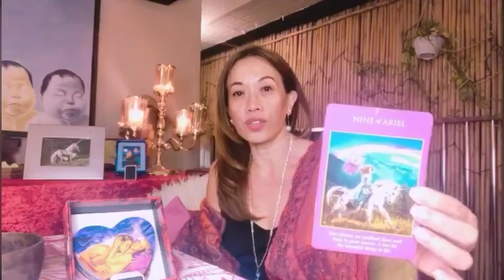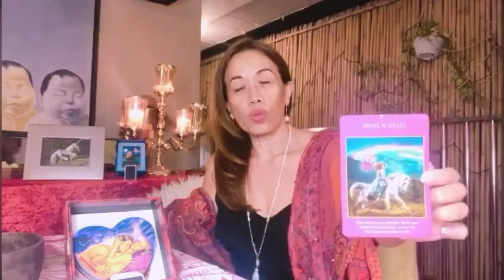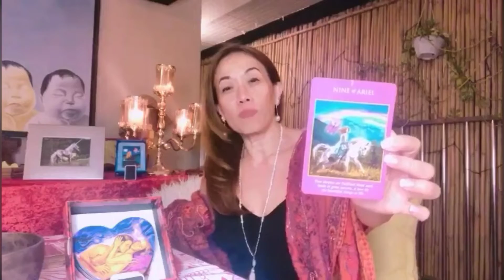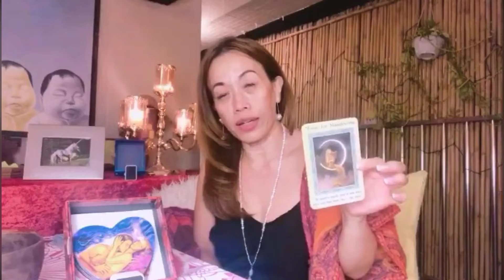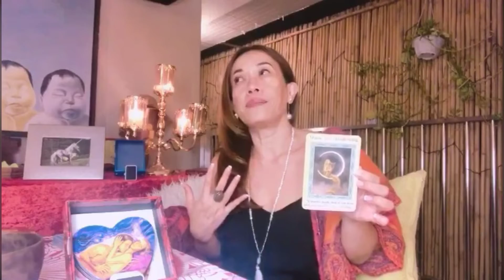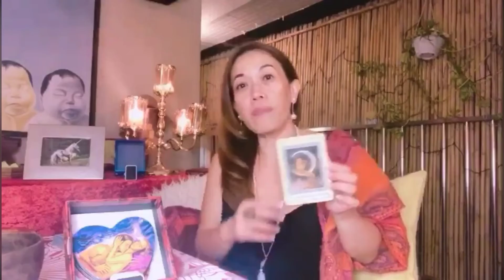【Fairy ViV。咭咭咭。送給11/16生日嘅朋友】Blessing Message for 11/16 Birthday Friends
Nine of Ariel from ArchAngels Power Tarots. Soulmate from RomanceAngels, Music for Manifesting from Magical Mermaids and Dolphin